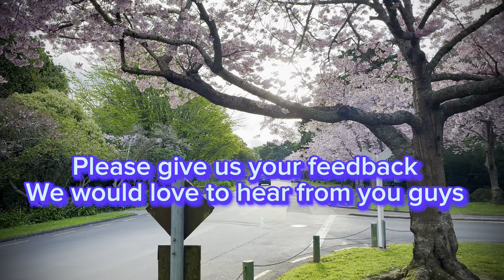How to be Successful in an interview, New Zealand Nurses Tips Malayalam Video by Saju Cherian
"Mastering Your Interview: Q&A Session with Saju Cherian - Part 2"

🌟 The Outspoken Malayali is thrilled to bring you Part 2 of our exclusive Q&A session with the incredible Saju Cherian! Join us as Saju, a seasoned NZRN with a decade of experience in nursing in New Zealand, collaborates with Jerin Jose to share invaluable tips on preparing for interviews and tackling common questions in the Kiwi job market.

👨‍⚕️ **Meet Saju Cherian:** A leader with a diverse skill set in nursing, community, professional, and religious leadership, Saju is currently a board member of the NZNO. As an integral part of the interview panel and recruitment team for HCA & RNs in DHB, Saju brings a wealth of knowledge and expertise to guide you through the intricacies of job interviews in New Zealand.

🎙️ **What's Covered in Part 2:**
- How to prepare for a job interview in New Zealand
- Insightful tips applicable to nurses and professionals across various fields
- Sample interview questions and answers
- Scenario-based questions and how to navigate them successfully

🌐 **Why You Should Watch:** As NZ nurse vacancies become scarcer, Saju's expertise becomes more crucial than ever. Gain a competitive edge by learning how to ace your interviews with confidence. Missed Part 1? Watch it now to get insights into CV making and cover letters.

Don't miss out on the expert advice that could shape your career.

എല്ലാവരുടെയും ശ്രെദ്ധക്ക്, ഞങ്ങൾ  ഇമിഗ്രേഷൻ കൺസൾട്ടന്റുകളോ മൈഗ്രേഷൻ ഏജന്റുമാരോ അല്ല. എന്റെ 10 വർഷത്തെ NZ ജീവിതത്തിൽ ഞാൻ നേടിയ ന്യൂസിലാൻഡിനെ കുറിച്ചുള്ള വിവരങ്ങൾ നൽകാൻ മാത്രമാണ് ഈ ചാനൽ. ഈ ചാനലിൽ ഞാൻ പങ്കിടുന്ന മിക്ക വിവരങ്ങളും ബിസിനസ് & ഇന്നൊവേഷൻ ആൻഡ് ഇമിഗ്രേഷൻ മന്ത്രാലയത്തിന്റെ ന്യൂസിലാൻഡ് വെബ്‌സൈറ്റ് വഴി എല്ലാവർക്കും ലഭ്യമാണ്. പ്രാദേശിക, അന്തർദേശീയ മാധ്യമങ്ങളിൽ നിന്നുള്ള സമീപകാല ഗവേഷണങ്ങളുടെയും തെളിവുകളുടെയും അടിസ്ഥാനത്തിൽ ഞാൻ എല്ലായ്പ്പോഴും വസ്തുതാപരമായ വിവരങ്ങൾ ഉൾപ്പെടുത്താൻ ശ്രമിക്കുന്നു. നിങ്ങൾ ഇമിഗ്രേഷൻ ഉപദേശം തേടുകയാണെങ്കിൽ, ലൈസൻസുള്ള ഏതെങ്കിലും ഇമിഗേഷൻ ഉപദേശകനെ ബന്ധപ്പെടുക.

🇳🇿 With a decade of firsthand experience, we provide valuable information gleaned from the Ministry of Business & Innovation and Immigration New Zealand websites. 📚 Our goal is to offer factual details through recent research and evidence from local and international media.

🛡️ Protective Message: Your New Zealand journey is unique, and immigration decisions require expertise. Consult a licensed immigration adviser for personalized assistance. Stay informed, make well-informed choices, and ensure your path aligns with current regulations. Your adventure begins with the right guidance.

Follow us for videos and updates from the land of long white cloud-New Zealand.
The Outspoken Malayali
New Zealand